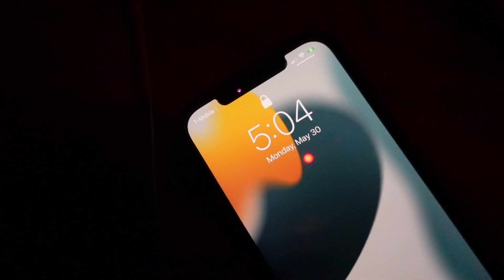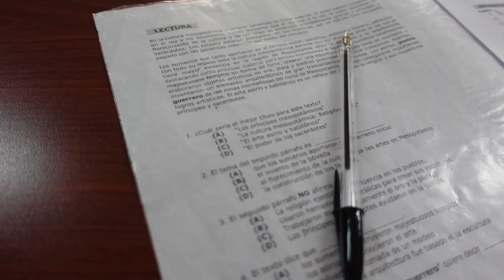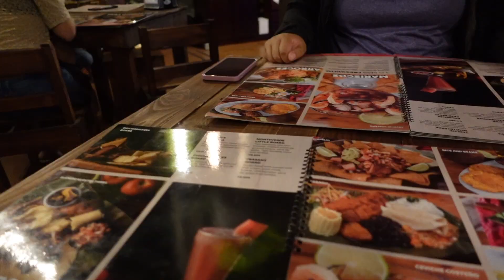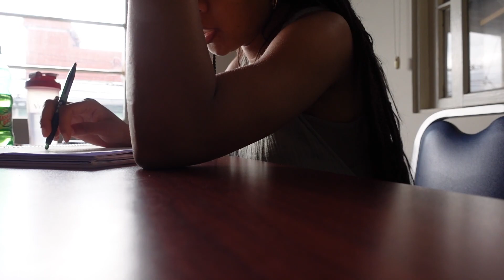I moved to Costa Rica ALONE!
Experience the adventure of solo travel and learn about the culture shock of living in a foreign land. Discover the local culture and immerse yourself in the language learning experience.

edited by: Krystin Lilly

POINT + SHOOT CAMERA: Sony ZV-1

DRONE: DJI Mavic Mini GO PRO

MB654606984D